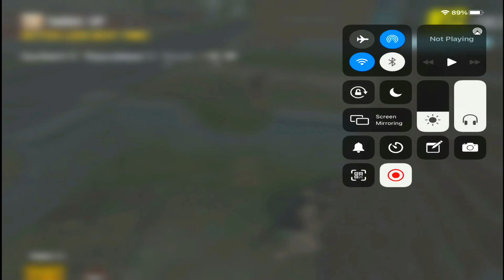Trolling Pubg noobs Funny moments | Pubg Mobile😂😂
Hello Guys this is Shinchan Playz

In This Video In this video i troll some pubg noobs😂😂.

 hate on anyone I talk about in my videos ,this

channel is to entertain people and usually focus

on joking about what the people are doing not the

 individual hate it's all for laughs

Ignore Tags😪😪

Funny,pubg mobile funny moments
Funny pubg moments,funny pubg noobs moment,
Trolling pubg noobs,Funny pubg complination,pubg memes,funny,epic pubg memes,nemo gaming,trolling noobs,shinchan playz,pubg funny noobs trolling,